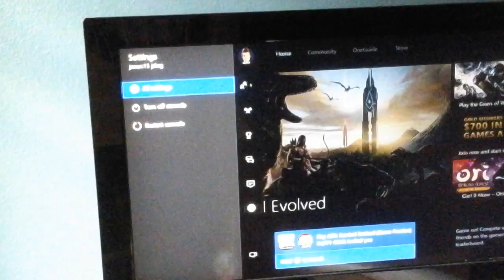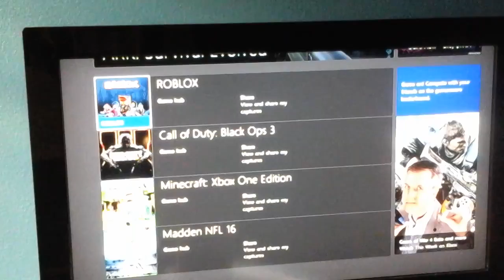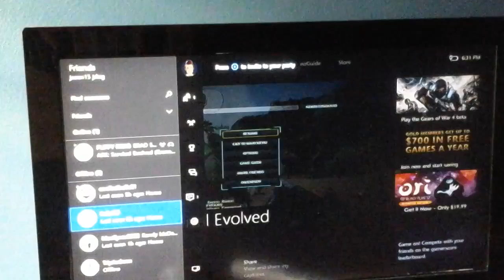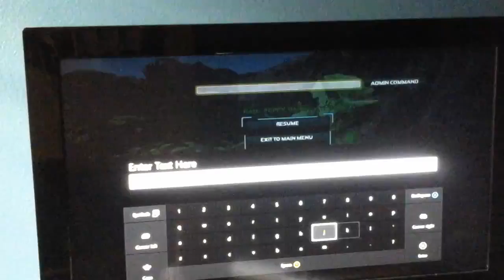Ark with charlie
How many likes